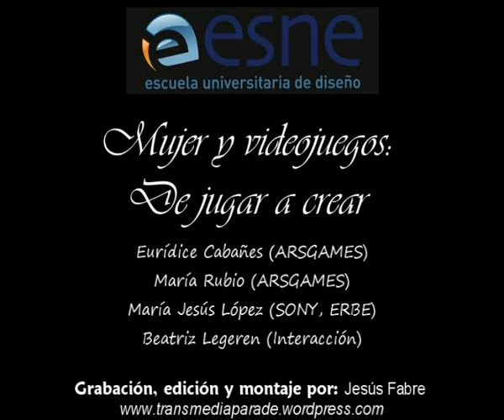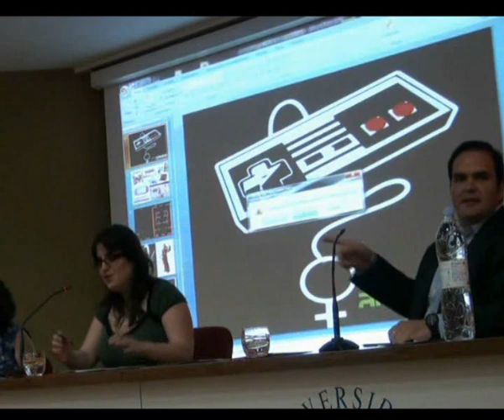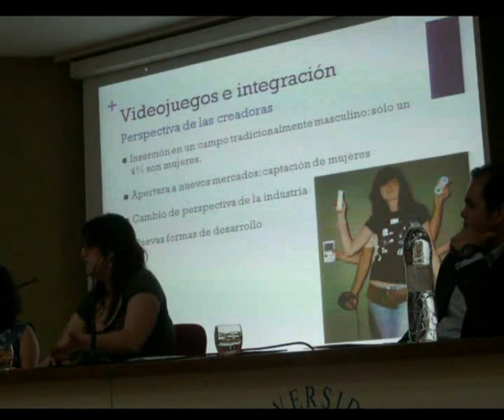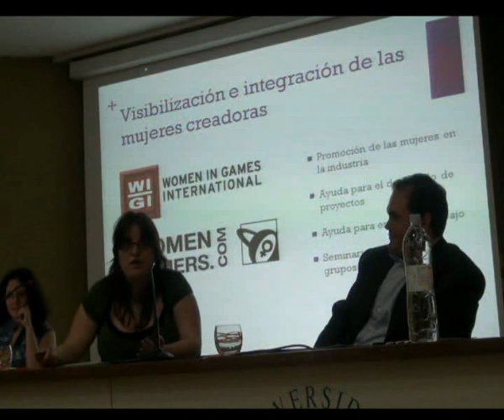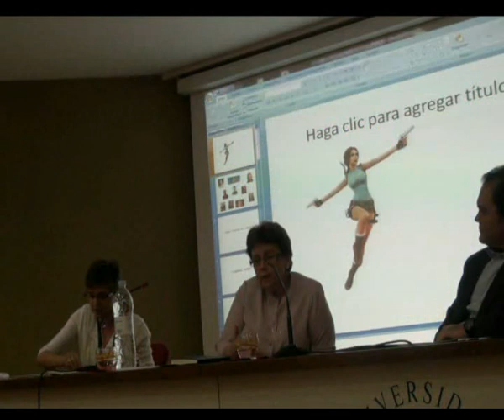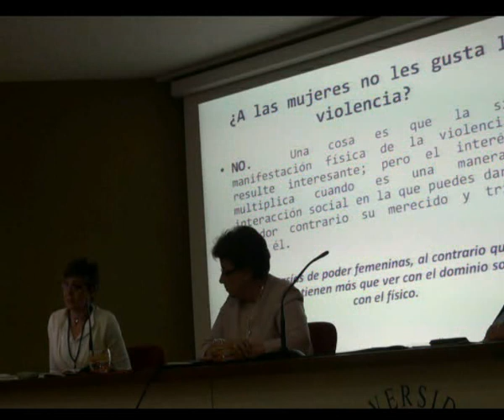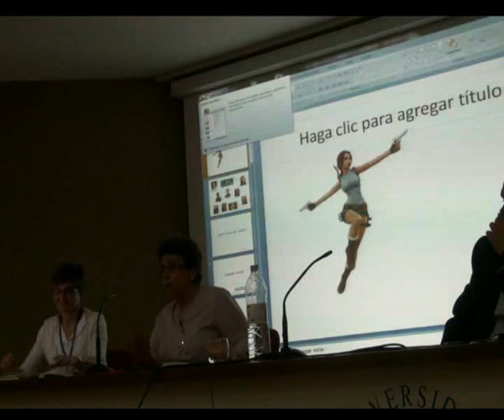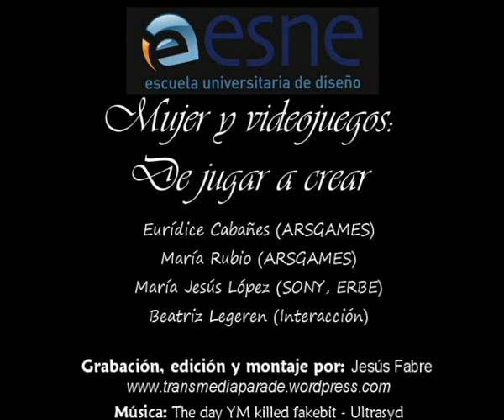[Madrid Game Conference] Mujeres y videojuegos. De jugar a crear. ESNE.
El encuentro, enmarcado en el ciclo promovido por la MADRID GAME CONFERENCE, se celebró en Madrid, contando con la participación de Euridice Cabañes y María Rubio Méndez de Ars Games; María López y Cristina Infante de Sony Entertainment; Beatriz Legeren de Interacción, para abordar la evolución de la participación de la mujer en la industria de los videojuegos, comprender el valor que puede aportar a una industria que desde su inicio ha sufrido una fuerte transformación de tener un público muy determinado y minorista a abarcar una pluralidad de género y edades importante.